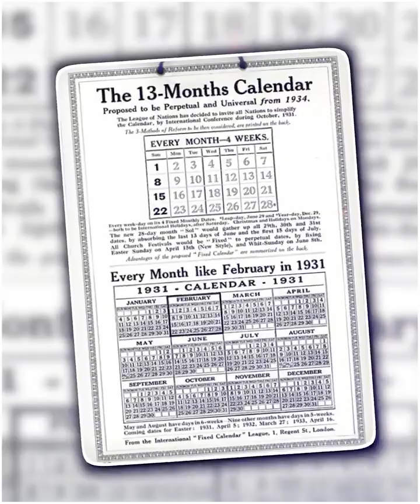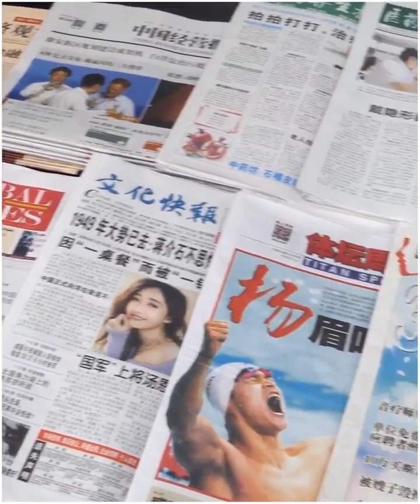भारत का एक ऐसा मंदिर जिसके खंभे जुलते है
Batati ka mandir
rahasya
fact
konwleged
letes
History